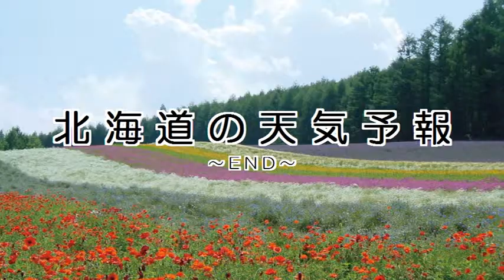2019/03/24 北海道地方の天気予報 昼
石狩・空知・後志地方では、引き続き２４日夕方まで、大雪やふぶき、吹きだまりによる交通障害、強風や高波、落雷や突風、電線着雪、なだれに注意してください。石狩・空知・後志地方は、石狩・空知・後志地方の２４日９時の天気は、曇りまたは雪となっています。上川・留萌地方は、上川・留萌地方の２４日９時の天気は、曇りまたは雪となっています。網走・北見・紋別地方は、網走・北見・紋別地方の２４日９時の天気は、晴れまたは曇りとなっています。釧路・根室・十勝地方は、釧路・根室・十勝地方の２４日９時の天気は、曇りまたは晴れで、ところどころで雪が降っています。渡島・檜山地方は、渡島・檜山地方の２４日９時の天気は、雪または曇りとなっています。胆振・日高地方は、胆振・日高地方の２４日９時の天気は、曇りで雪の降っている所があります。宗谷地方は、宗谷地方の２４日９時の天気は、雪又は曇りとなっています。